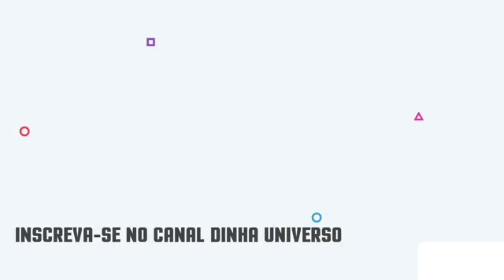FEIRA NO CURRAL VENDI A VACA PRETA E AINDA TEM 3 A VENDA SOLEDADE PARAIBA